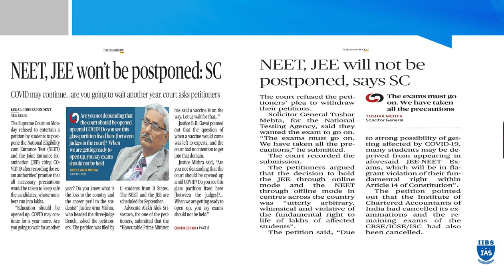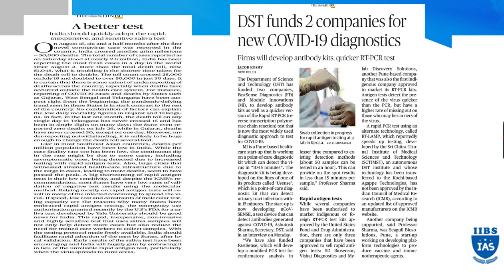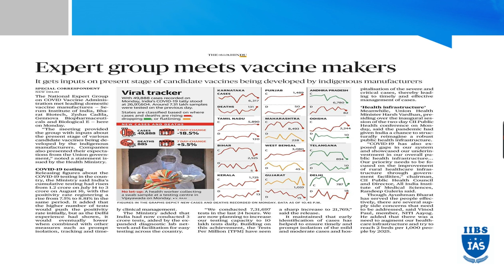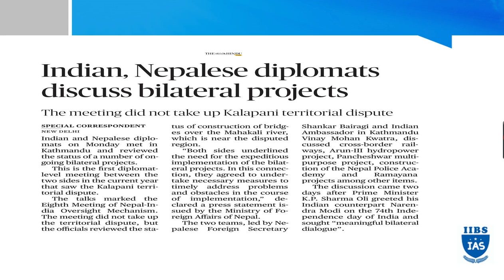The Hindu News Analysis| SC verdict on JEE-NEET, Editorial & Indo- Nepal Diplomatic talk